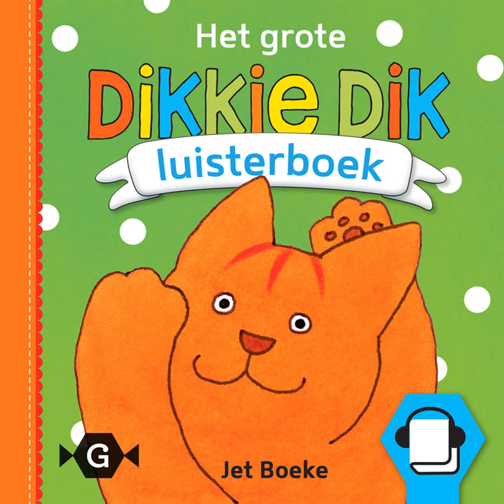De knikker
De knikker · Jet Boeke

Het grote Dikkie Dik luisterboek

Composer: Jet Boeke